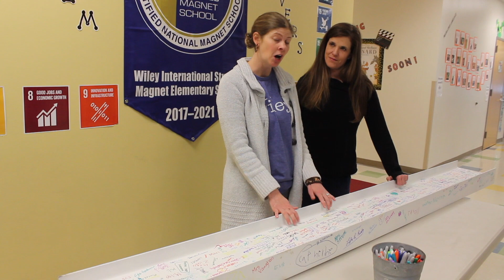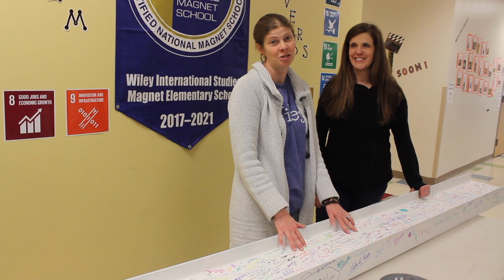Wiley Elementary students sign beam for topping ceremony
Wiley Magnet Elementary students signed a beam at their school that will be used in the topping off ceremony planned for March 12 at the school construction site. This will be the final beam added to the superstructure of the renovations to the school. Its a chance for the students to be part of the work going into renovating their campus at 301 St. Mary's Street in Raleigh while they attend school this year in swing space in Garner.